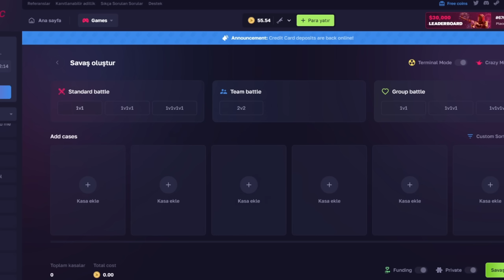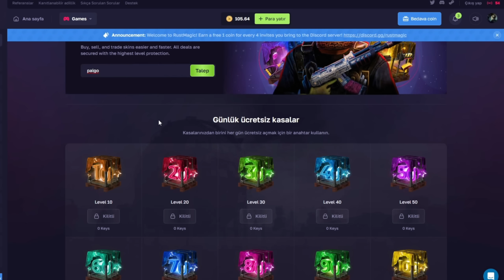HAYATIMDA EN ZORLANDIĞIM RUST VİDEOSU SANIRSAM BU.!! @SenseiRust - Rust Türkçe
--- Ekipmanlarım ---

RTX 3060 Ekran Kartı (Ventus 2x)
Ryzen 7 5800x (Amd)
16gb Ram (3000mhz)
Samson CO1UPRO (Mikrofon)
Logitech G102 White ( Mouse)
Logitech G G512 GX Brown (Klavye )
Asus 144Hz (Monitör)